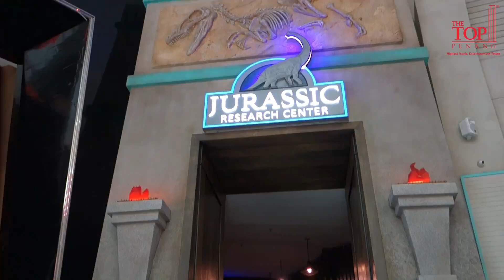The TOP Jurassic Research Center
Are you ready for a triple treat of Jurassic proportions?

For a limited time only, enjoy a Tyrannosaur ton of fun when your reserve your very own 3 Attractions Pass!

Experience the Jurassic Research Center, Rainbow Skywalk & Penang Boutique Aquarium together for a special low price!

These prices are only valid from 18th June 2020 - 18th July 2020, quickly grab them now
Tickets purchased are valid for one year from the date of purchase.

Tickets are limited so reserve yours today!